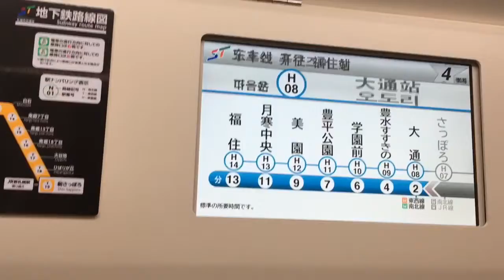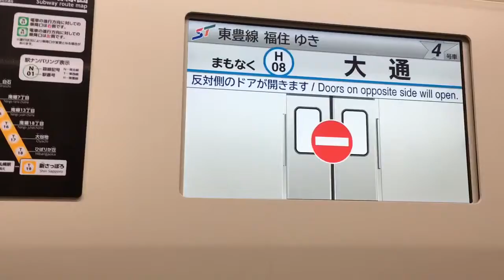札幌市営地下鉄東豊線